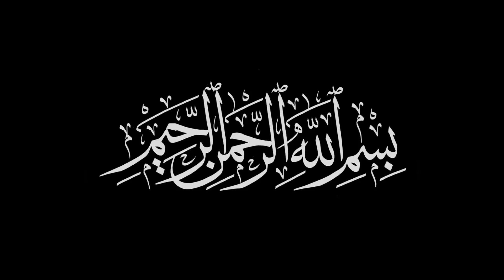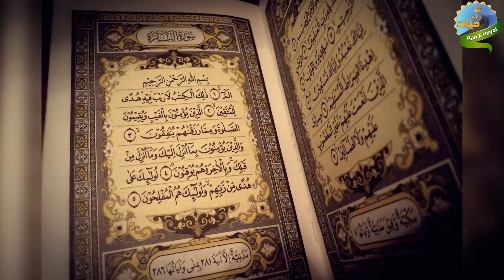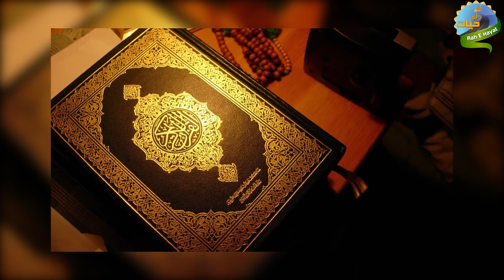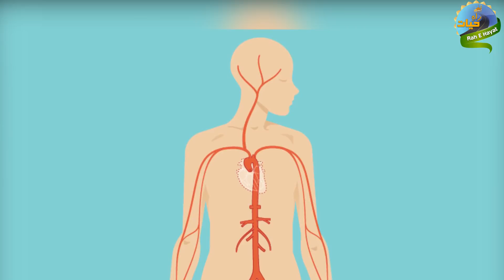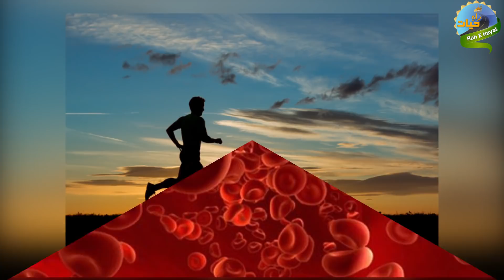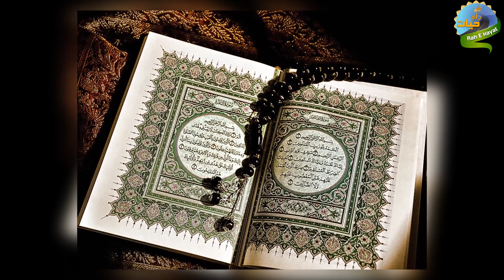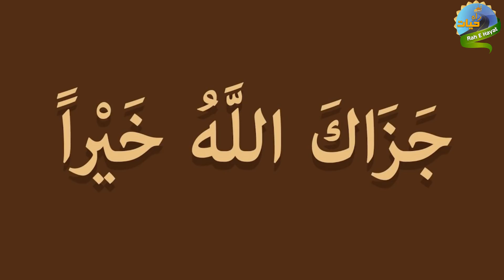Makhlook ki khidmat By Qadir Kalhoro | Rah E Hayat Official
In this inspiring video, we delve into the concept of serving creation (Makhlook ki Khidmat) and its significance in our lives. Join Qadir Kalhoro as he discusses the importance of helping others and the profound impact it has on both individuals and society as a whole.

- Understand the meaning and importance of serving humanity in various forms.
- Discover the spiritual and moral rewards associated with acts of kindness and service.
- Learn practical ways to contribute to the well-being of others and enhance your community.

This video aims to motivate viewers to embrace the spirit of service and recognize the value of supporting one another in our journey through life.